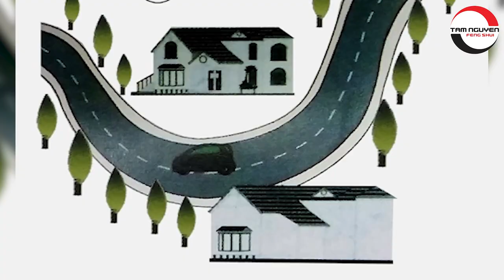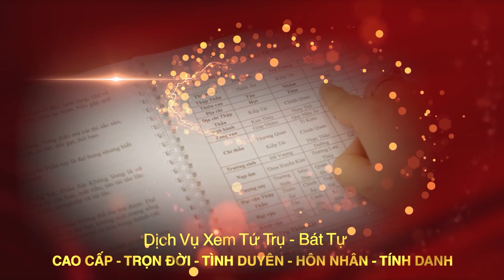Xây Nhà Thuê Cửa Hàng Gần Đường Tuyệt Đối Cần Tránh Những Vị Trí Mắc Đại Kỵ Phong Thủy Sau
Tên video: Xây Nhà Thuê Cửa Hàng Gần Đường Tuyệt Đối Cần Tránh Những Vị Trí Mắc Đại Kỵ Phong Thủy Sau
▶ Dịch vụ cung cấp:
1. Tư vấn lập Hồ Sơ Phong thủy Nhà đang ở, Nhà chung cư, Nhà xây mới, Văn phòng làm việc, Thiết kế hồ sơ Kiến trúc Phong thủy
2. Tư vấn lập Hồ Sơ Phong thủy nhà máy, quy hoạch khu đô thị
3. Tư vấn lập Hồ Sơ Phong thủy nhà thờ, đình, chùa, miếu, phủ
4. Tư vấn Thiết kế đặt để mồ mả Âm trạch
5. Dịch vụ xem ngày Cưới hỏi, Động thổ, Đổ mái, Nhập trạch, Khai trương, Mua xe, Ngày giờ sinh, Sim số phong thủy.
6. Dịch vụ Khai Quang, điểm Cốt, nạp Khí cho vật phẩm Phong thủy
7. Lập Hồ sơ Tư trụ - Bát tự Cao cấp, Tứ trụ - Bát tự Trọn Đời, Tứ trụ Bát tự Hôn nhân, Tứ trụ - Bát tự Tính danh, Tứ trụ - Bát tự Nhân duyên
8. Cung ứng, sản xuất, chế tác các Vật Phẩm, Pháp khí, Pháp cụ Phong thủy
9. Tài liệu, sách Văn hóa phơng đông, Ứng dụng App – WebApp, Đào tạo Phong thủy, Tứ trụ, Dịch học, Tử vi, Tướng học
▶ Địa chỉ:
VP HCM: 778/5 Nguyễn Kiệm, phường 04, quận Phú Nhuận, HCM
VP ĐÀ NẴNG: Tầng 12, Toà nhà 218, Bạch Đằng, Q. Hải Châu